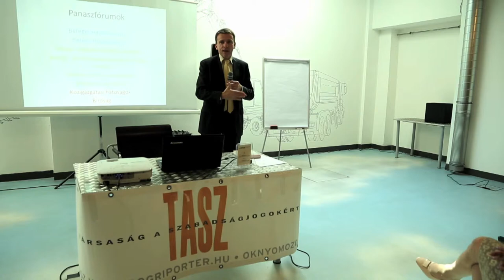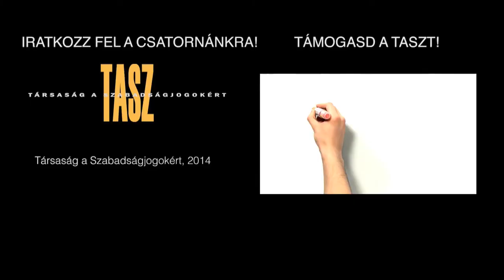Zokszó nélkül tűrjük? - betegjogi konferencia 2014.04.01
Magyarországon gyakran következmények nélkül sérülnek a betegek jogai, hiszen jelenleg nincsen olyan hatóság, mely őrködne azok felett. Az elhúzódó bírósági eljárást csak kevesen vállalják, mivel elsősorban nem kártérítésre vágynak, sokkal inkább azt szeretnék, ha az orvos elismerné, ha hibázott.